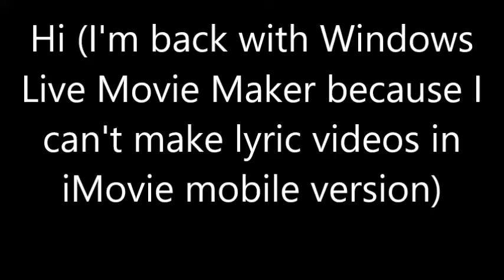Meister Manny Intro Deutsch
I didn't make videos only in Windows Live Movie Maker for a month, I'm glad I moved to it again!